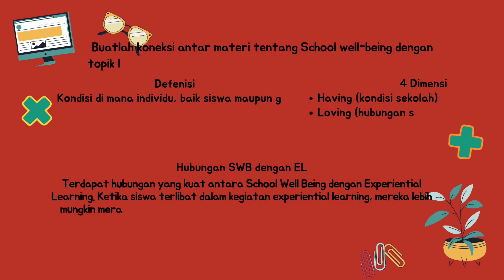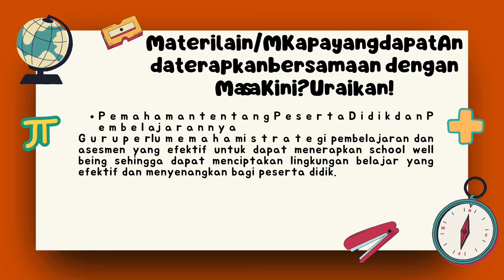KONEKSI ANTAR MATERI TOPIK 5 II PEMBELAJARAN SOSIAL EMOSIONAL